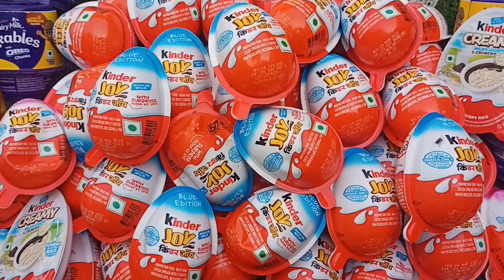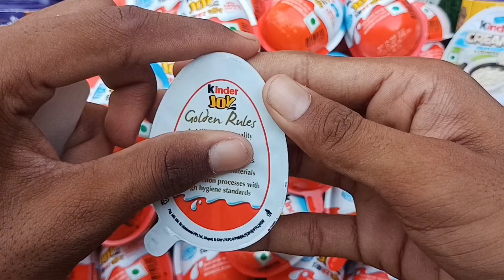some lots of kinderjoy video | same colours kinderjoy video |kinderjoy asmr video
satisfying video
same colours kinderjoy video
kinderjoy videos
kinderjoy asmr video
kinderjoy king